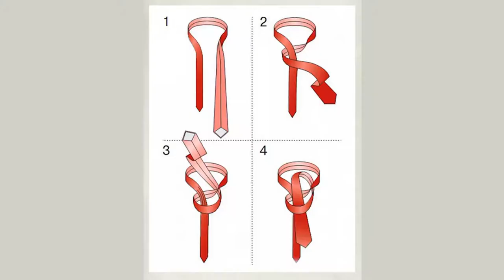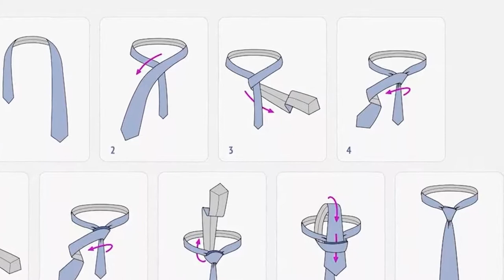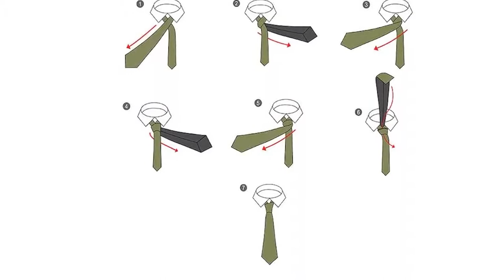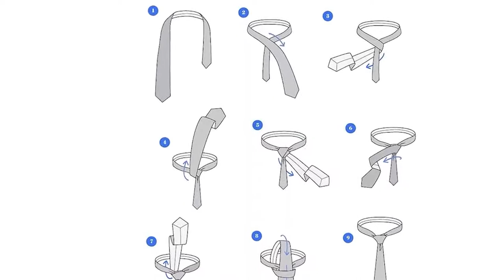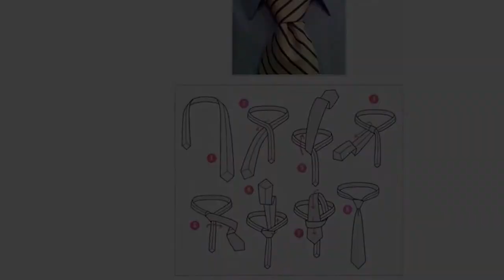Как завязать галстук пошаговая инструкция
Галстук произошел от шейного платка – такие платки носили еще в древности, например, в Древнем Риме и Древнем Китае. На многих воинах знаменитой терракотовой армии можно увидеть такие аксессуары, причем часто завязанные причудливым образом – в то время они, скорее всего, могли применяться для утепления области шеи. Позднее, когда появились металлические доспехи, люди носили платки, чтобы доспех не натирал и не ранил шею, а еще позднее, в Средние Века, шейные платки и банты использовались как украшение. Их популярность росла со временем, в 1827 году известный писатель Оноре де Бальзак выпустил трактат «Искусство ношения галстука». Нынешний же вид галстук приобрел почти век спустя благодаря американцу Джесси Лангсдорфу.Сейчас галстук – один из немногих обязательных аксессуаров для мужчины, одевающегося в деловом стиле. По галстуку часто можно сказать, насколько внимателен и скрупулезен его обладатель – ведь правильно подобранный галстук с красивым узлом завершает и дополняет мужской образ, и не зря говорят, что дьявол кроется в деталях. Существуют тысячи способов завязать галстук. В этой статье мы продемонстрируем несколько схем завязывания галстука, которые уместны в любой ситуации, от обеда с коллегами до торжественного приема, и не подразумевают больших трудозатрат.Классический галстучный узел завязывается на приподнятом воротнике. Следуйте пошаговому алгоритму: